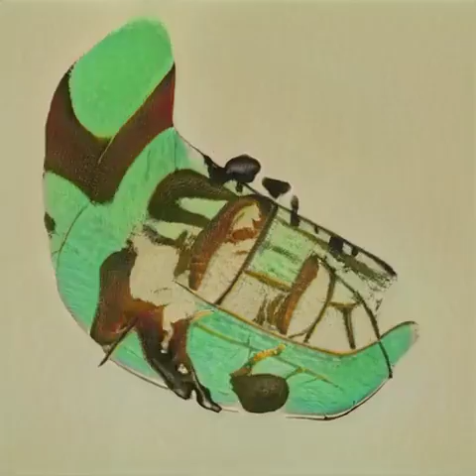Au commencement : L' écorchement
Watch & Listen Trending Piano Music Videos Here!

Staccatofy

Copiste-Musical.com